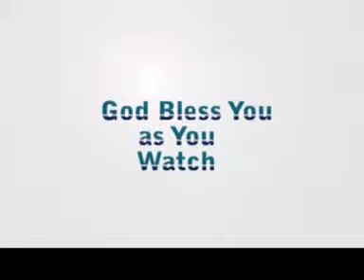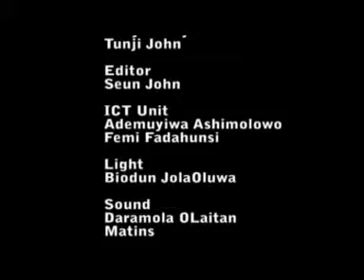Grace and Faith with Pastor Bukola Akin Aina IT'S TIME TO FLY WITH HOLY SPIRIT